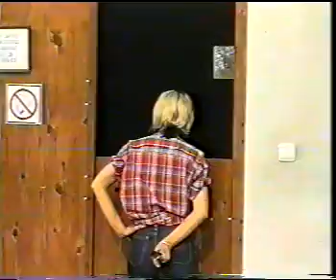OKO MOJE ŠARENO - MIŠA ANTIĆ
Muzika, tekst i aranžman; Slobodan Perović